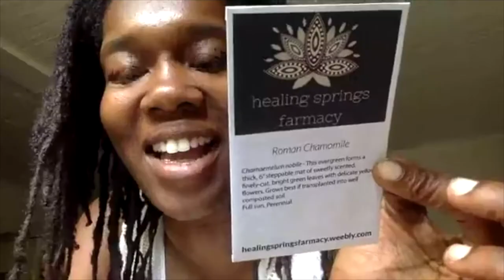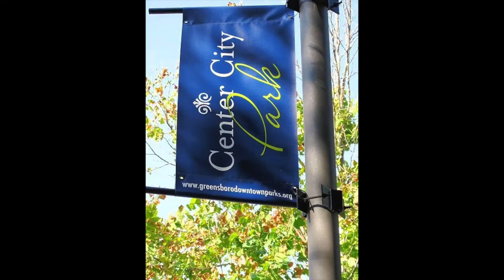Vegfest 2021 Video